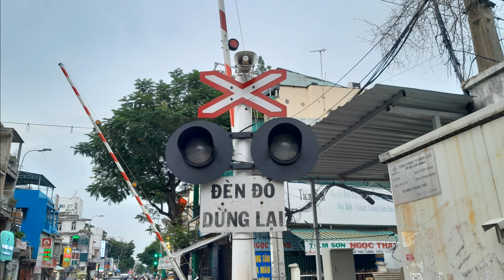Horizontal Road Signal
This is a funny Kidcore song. It's a noisy EDM song. It's a cringe about railway horizontal road signal. Tempo is 128 BPM. Genre is 60% Kidcore, 20% Progressive House, 10% Deconstructed Club, 10% Post Industrial. There is no melody. The song sounds like locomotive D19E running at 24 km/h.
Timestamp:
0:00 - Intro; Le Van Sy train barrier
0:30 - Scene when closing the Le Van Sy train barrier
1:15 - Build-up 1
1:30 - Drop 1; D13E-701 pulled train SPT3 through Le Van Sy barrier, July 21, 2024
2:00 - Break; Huynh Van Banh train barrier; scene when closing the Huynh Van Banh train barrier
2:45 - Build-up 2
3:00 - Drop 2; D19E-937 pulled train SE12 through Huynh Van Banh barrier, July 21, 2024
3:30 - Outro